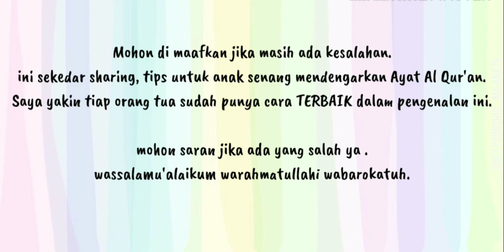CARA MUDAH HAFALAN QUR'AN UNTUK ANAK | tips mengenalkan Al Qur'an sejak dini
caraanakmengenalQuransejakdini

Saat ini Kahfi usianya.
3.2 tahun.

Bismillah.
Kegiatan Vloging dan aktivitas video lainnya adalah sebagai sarana saya terapi kewarasan.
Terimakasih banyak bagi yang sudah menonton video saya.

Salam dari ibu dengan 2 anak Siblings ❤️
Salam waras 😘

Jangan lupa saling sapa di medsos ummi yang lain yaa..

Thanks